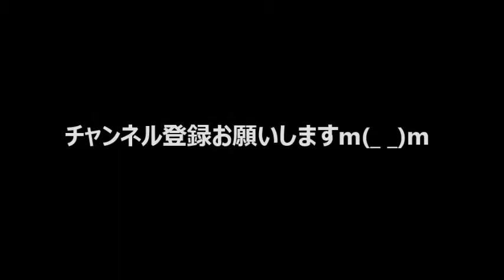動物 癒し 猫のカワイイ葛藤 1歳児がコワいけど、オヤツは食べたい…